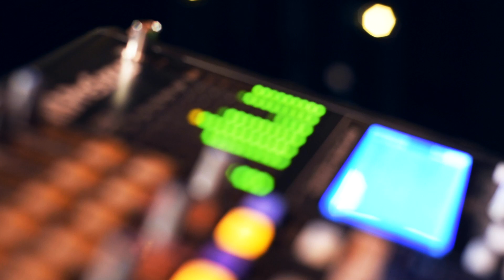Cosmic Groove - Wedding Promo 2019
The entertainment you choose for your reception – be it a band or DJ – should be one of the highlights of the evening. It is one of the most important decisions you’ll make. So choose a band that exhibits the EXPERIENCE, TALENT and most importantly PROFESSIONALISM to make your wedding the special event it was meant to be! Make a memory you and your guests will remember for a lifetime!

Cosmic Groove's authentic arrangements and attention to musical detail will take your breath away. Imagine Motown songs that sound and feel like Motown, classic rock that actually rocks, jazz standards you can dance cheek-to-cheek to, contemporary pop songs from today's radio playlist, some pure 80's fun and romantic ballads for setting the mood. With an unlimited stylistic range and unparalleled live show, Cosmic Groove redefines what it is to be a "wedding band!"

Video filmed and edited by Brandon Bowker. Filmed live at the Gem Theatre | Detroit, MI.